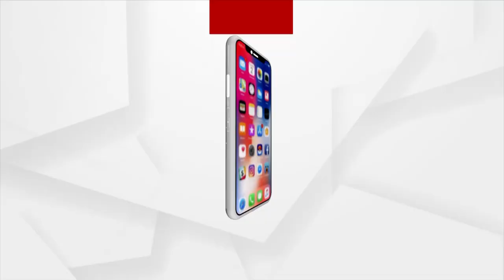Nuakhai Juhar 2023 | Poets Recite Poem On The occasion Of Nuakhai